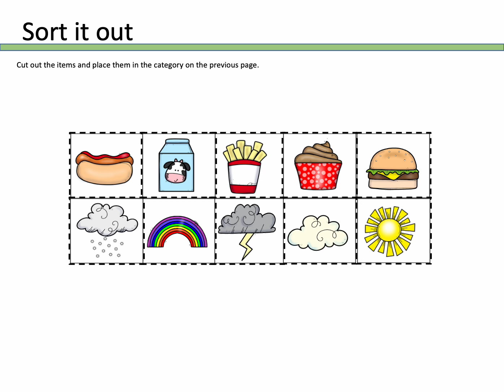Cloudy With a Chance of Meatballs: AAC Language and Literacy Companion Activity Set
Cloudy With a Chance of Meatballs: An AAC Language & Literacy Book Companion Unit is a literature-based printable activity set, available in our DTA Schools membership and on TPT.  Designed  to go along with the book by Judi Barrett.
This unit focuses on favorite foods, in a popular, silly story! Our target  core words are "good" "like," "make," and "more." It includes the following:
Sight word/core vocabulary cards
Story Questions: 3 levels of differentiation!
Sort It Out!  Sort items between Weather and Food
Let's Play With Words! Finding symbols to match text or read-aloud phrases
Let's Color: Following written or spoken directions
AAC Partner Guides: Core Word Boards for communication practice